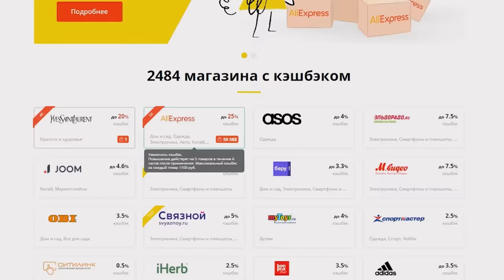СИЛОВЫЕ ВОЙТЕНКО / ШОУ НА РАЗ #13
Всем привет друзья, с вами Кирилл Сарычев. И в сегодняшнем выпуске вы увидите силовые Игоря Войтенко. А именно-жим лёжа, подъём на бицепс и подтягивания. Сколько подтянется Игорь ? Смотри выпуск и узнаешь.